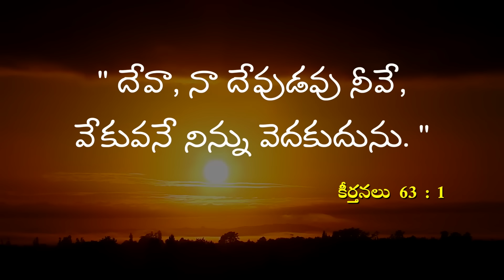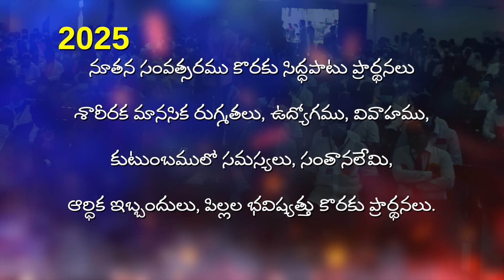"భయపడకుడి -2 " భయపడవద్దు, నమ్మికమాత్రముంచుము- Message by Joy Cherian Amma || 40days Fasting Prayers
"భయపడకుడి -2  " భయపడవద్దు, నమ్మికమాత్రముంచుము- 40days Fasting Prayers

UPI: upfjoy-1@okaxis